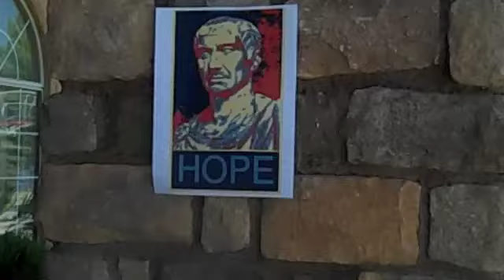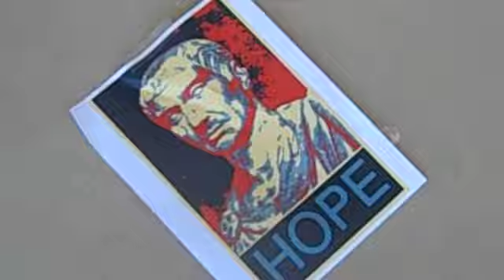Julius Caesar DNA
J Cizzle in the Hizzle